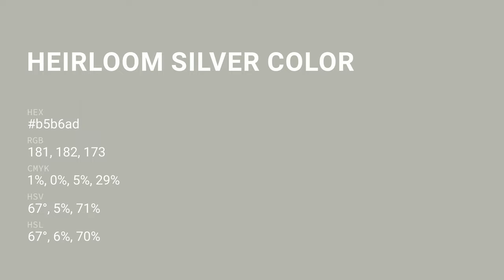Heirloom Silver color b5b6ad hex color - Grey color - Cool color b5b6ad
What color is Heirloom Silver ? b5b6ad hex color - Grey color - Cool color b5b6ad

Hex b5b6ad Color Code is also known as Heirloom Silver color.

Hex b5b6ad Color code in RGB color code model is created after adding 70.98% red color, 71.37% green color and 67.84% blue color.
Hex b5b6ad Color code in CMYK color (process color) code model is generated after subtraction of 0% cyan, 0% magenta, 4% yellow and 28% black.